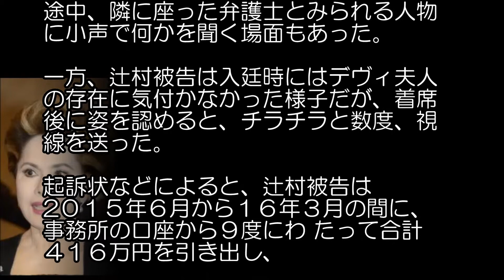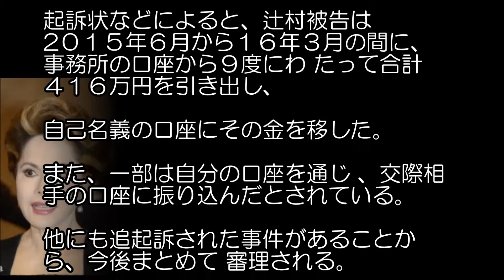デヴィ夫人 ２億６８００万円の被害！ 元経理担当、初公判で容疑認める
【関連動画】
デヴィ夫人も緊急参戦☆新潟県魚沼で男女86人が婚活バトル!! 1/15(月)『ナイナイのお見合い大作戦 ! 』3時間SP【TBS】

【直ぐ理解した東野Nice！】デヴィ夫人、好きな男性のタイプを聞かれ『アレ 伊藤〇〇！』ｗ | ニュース

テレ東企画にデヴィ夫人が逆ギレ…海外ロケで企画を続行できなくなる事態に

【うわっ！だまされた大賞】アキラ100％がデヴィ夫人＆APA社長にだまされた！後半【☆世界のおもしろ動画チャンネル☆】